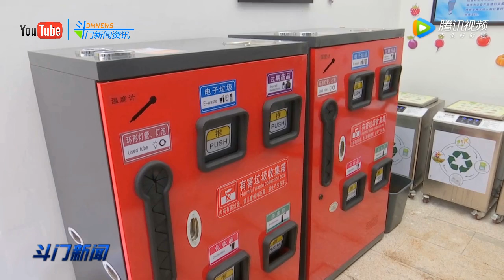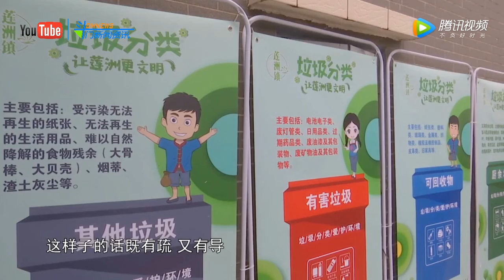斗门区莲洲镇的农村垃圾分类接地气重实效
斗门区莲洲镇的农村垃圾分类接地气重实效.mp4